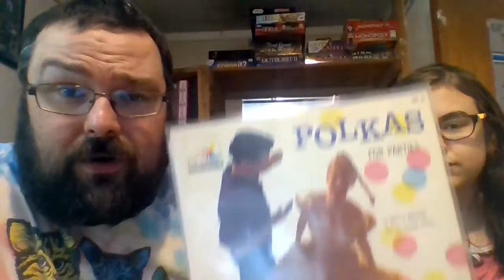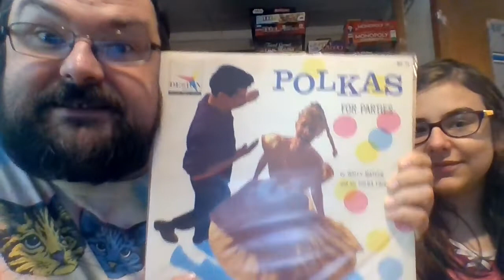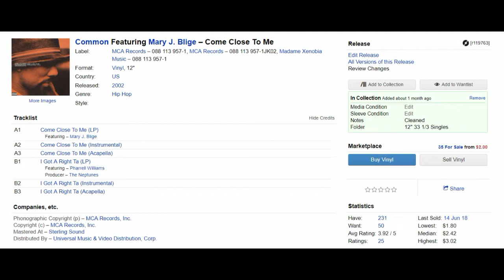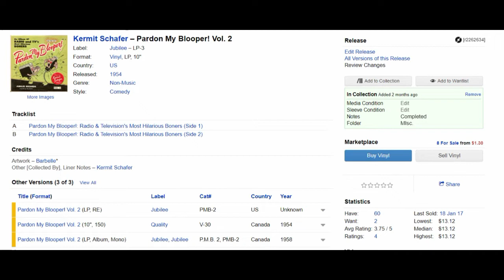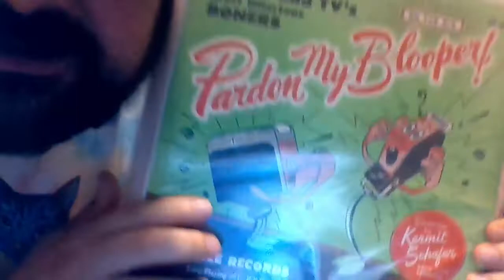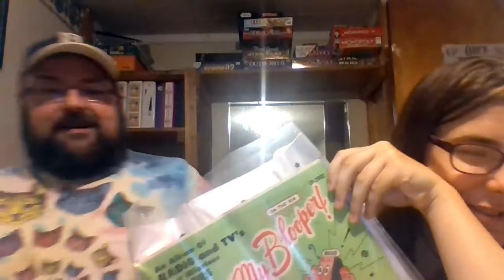Value Vinyl #4: A Non "Weird Al" Polka Party, Common, and Kermit's Bloopers